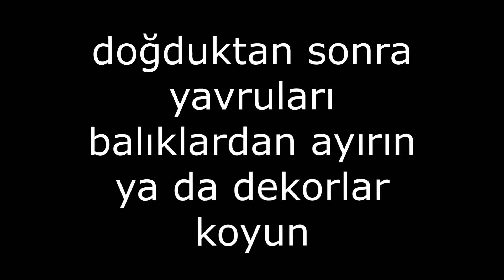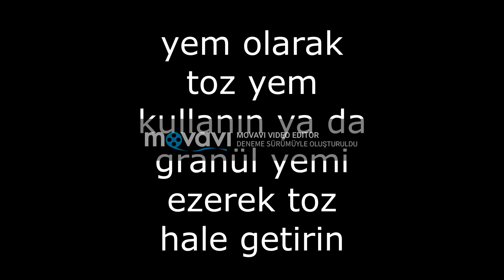yavru molly ve canlı doğuran bakımı